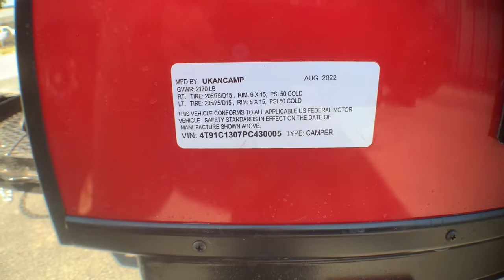2023 UKANCAMP UKANCAMP 590G Fort Worth, Dallas, Plano, Frisco, McKinney, TX NTT4768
NEW 2023 UKANCAMP UKANCAMP 590G available in Fort Worth, Texas at United RV. Servicing the Dallas, Plano, Frisco, McKinney, TX area.

United RV
5100 Airport Freeway